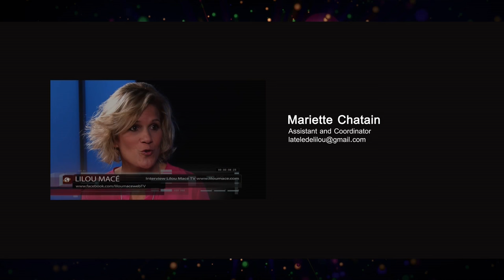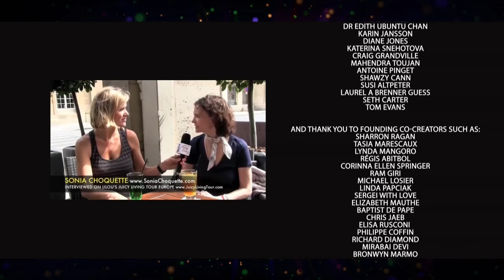Deva Premal & Miten : love, tantra and mantras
Deva & Miten’s music is an invitation to open into a space of inner peace, harmony and meditation.